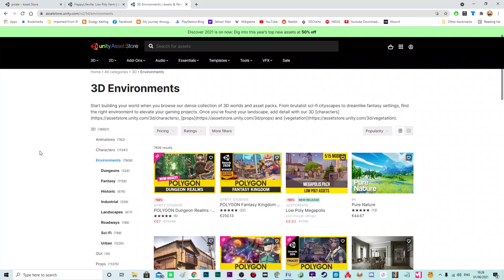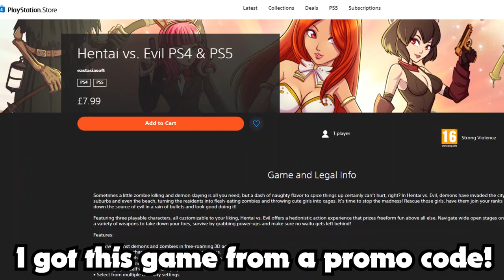Hentai vs. Evil - PS4 Review (It's Awful!)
Hentai VS Evil is an "Indie" PlayStation 4 / PlayStation 5 digital download title.  It's a confusing mess of random elements thrown together for no reason but to drain your wallet.  Avoid this rubbish game.